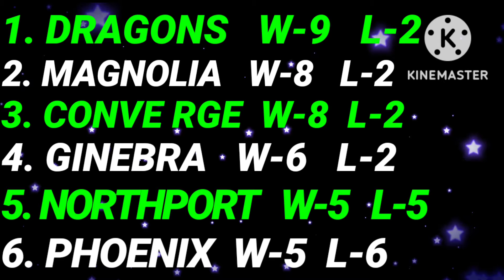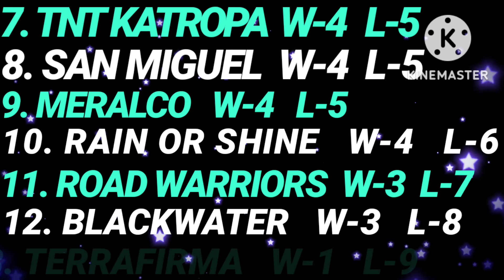PBA Team standings Today November 20, 2022 | 2022-23 PBA UPDATE